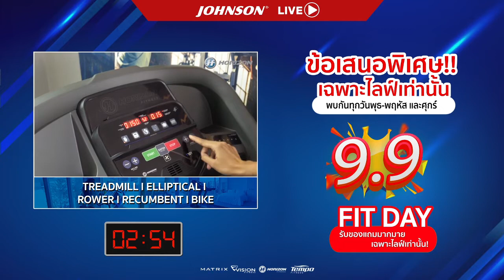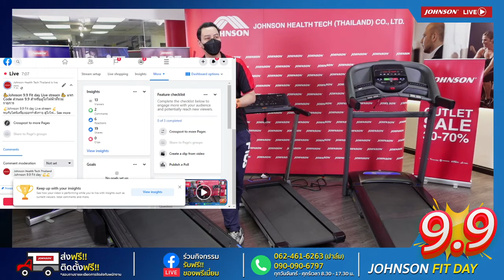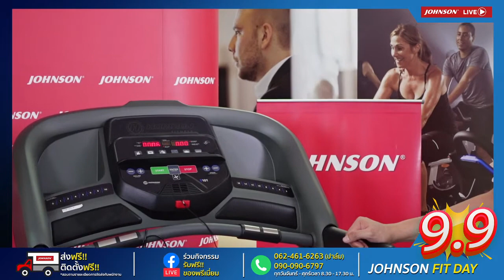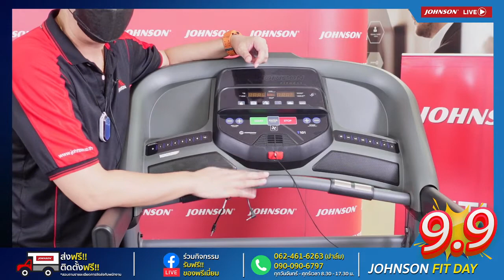Live : 9.9 FIT DAY เครื่องออกกำลังกายราคาพิเศษ l Treadmill l Johnson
💪Johnson 9.9 Fit day Live stream 💪
พบกับไลฟ์เครื่องออกกำลังกาย ลู่วิ่งไฟฟ้า เครื่องเดินวงรี มาพร้อมกับ Code ส่วนลดพิเศษ ของแถมมากมาย และลุ้นรับของพรีเมี่ยม เฉพาะในไลฟ์วันที่ 9 กันยายน 2564 เท่านั้น
🛒 ช้อปสินค้าเพิ่มเติม ง่าย ปลอดภัย ได้ที่บ้าน
✅ ผ่อน 0% 10 เดือน
✅ มีรับประกันสินค้า+Onsite Service
✅ จัดส่งและติดตั้งฟรี
**เฉพาะรุ่นที่ร่วมรายการ**